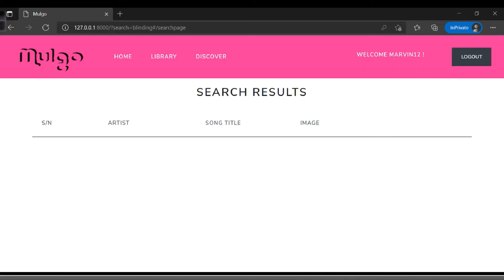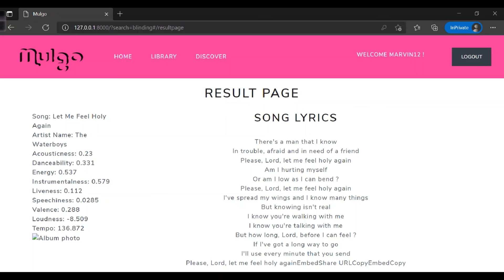[Orbital 2021] Splashdown: 2773-Mulgo (Vostok)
Tan Kian Lin + Leow Jun Wei